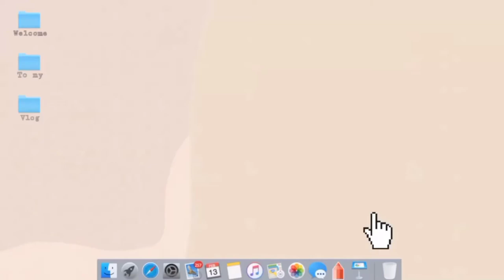//Shake it baby remix//Hatawan pa more//